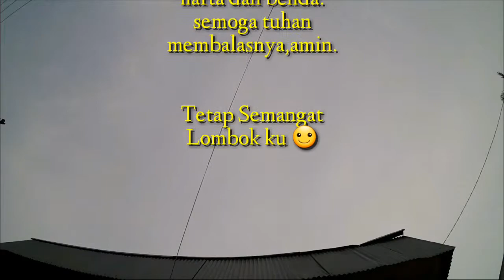Mural Peduli Lombok 2018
Mural Peduli Lombok 2018 - Puo Raya (Rokan Hulu)
Kolaboresyen Kelor Hijau Studio & Psycho Merch